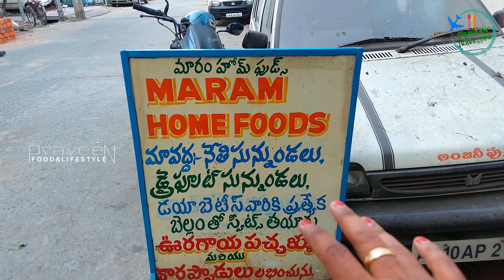నేతి సున్నుండలు|ఆరోగ్యకరమైన సంప్రదాయ పిండివంటలు|విజయవాడ|Maram Home Foods|Vijayawada|Best Snacks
Hi guys in this video I'm going to show you a shop that serves the traditional, Very tasty Sweets & Kara Items.

The Details are below & This Video Was Shoot at :
Maram Home Foods : 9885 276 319

Address : Maram Home Foods, koka chalapathirao street, Eluru Rd, Near Vijaya Talkies, Durga Agraharam, Vijayawada.

For Best Food Places or Business Promotions or RESTAURANT Reviews